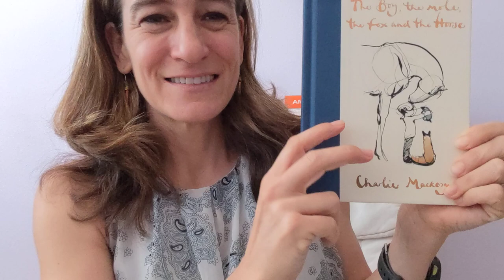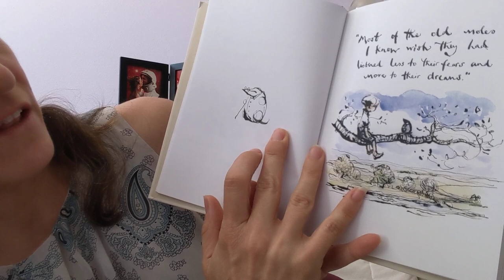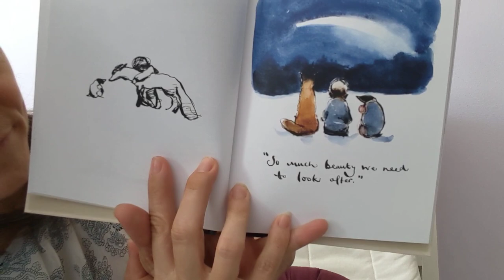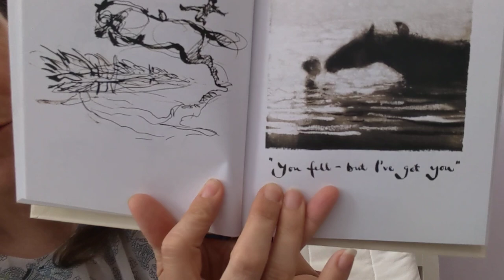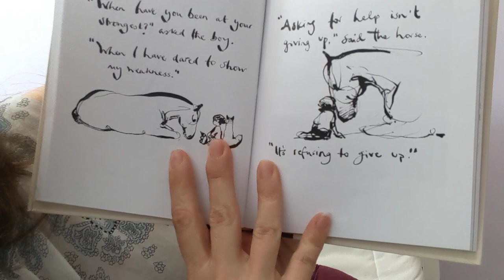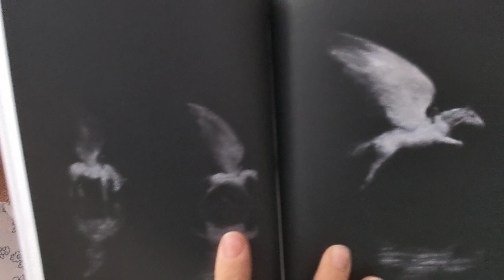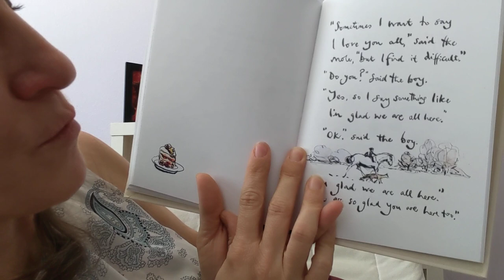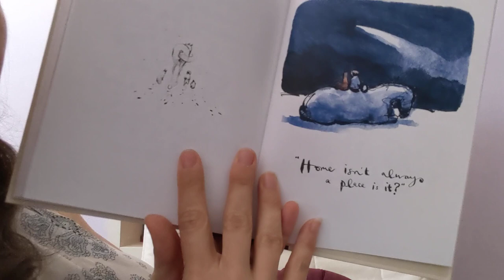The Boy, the Mole, the Fox and the Horse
This beautifully illustrated book speaks to my heart. It speaks wisdom and hope to anyone looking for it. Destined to be a classic.